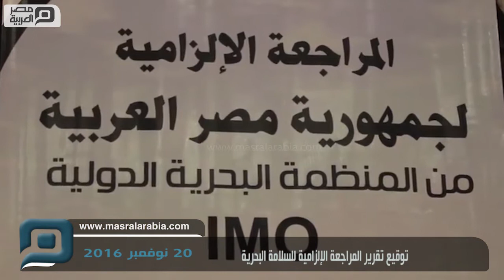مصر العربية | توقيع تقرير المراجعة الإلزامية للسلامة البحرية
قال اللواء خالد سعيد زهران رئيس الهيئة المصرية لسلامة الملاحة البحرية إن الملاحظات التي رصدتها لجنة المراجعة الإلزامية التابعة للمنظمة البحرية الدولية لا تتعدى أصابع اليدين، مشيرا إلى أن مصر تماثل في مجال السلامة البحرية بعض الدول الكبرى بل وتسبق عدد منها.